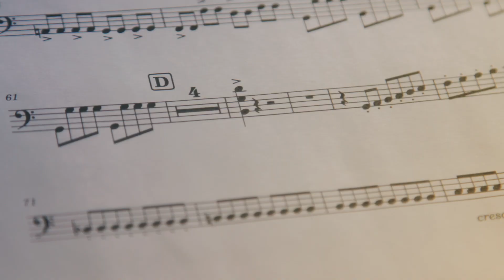Go Choate. Go anywhere.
Your journey begins now. Destination Choate.